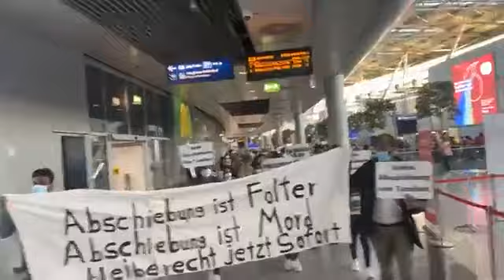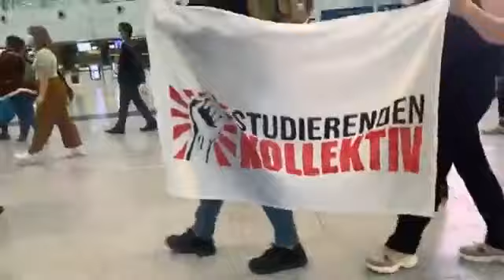ஜேர்மனிய விமான நிலைய ஆர்ப்பாட்டம்